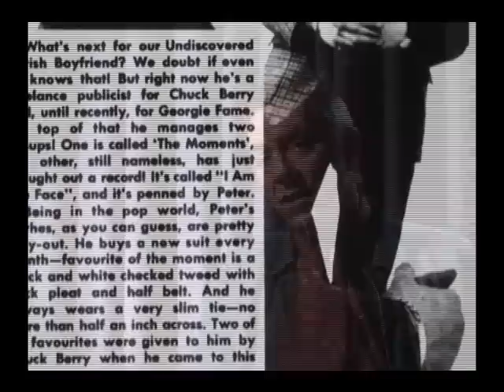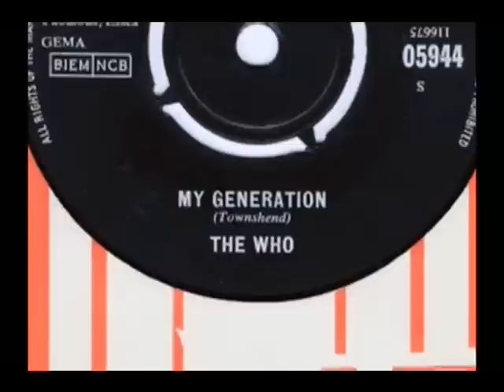The Who, The Mods, And The Quadrophenia Connection Part 1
Ist part of  the classic Mod/Who  documentary film  focusing too on the entire Quadrophenia mystery and the Mod Revival in 1979
More clips on this channel or buy full DVD or
at Amazon.

5 Star Reviews, included at numerous film fests and credited by Roger Daltrey as one of the best Who films ever!

5 Star Reviews, included at numerous film fests and credited by Roger Daltrey as one of the best Who films ever!